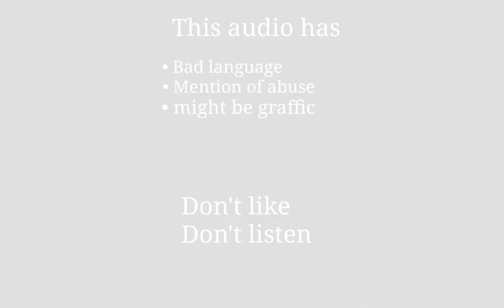John wanted her (creepypasta)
When I was in highschool I used to like creepypastaand this is one I've still like. This is a story I've been wanting to do for a long time so I'm finally doing it, I want to say that this video is not child friendly so please put headphones on, but to those who are willing to hear it then please enjoy.